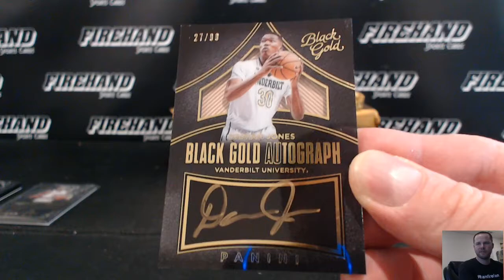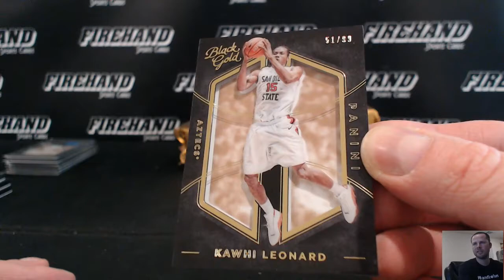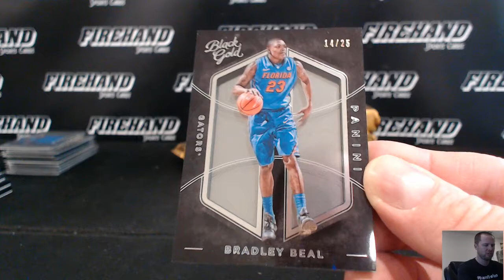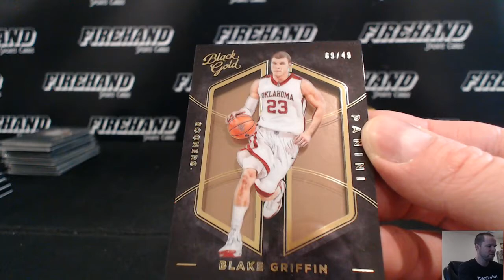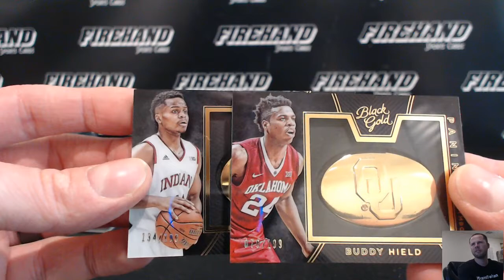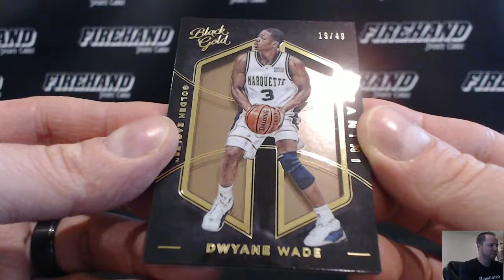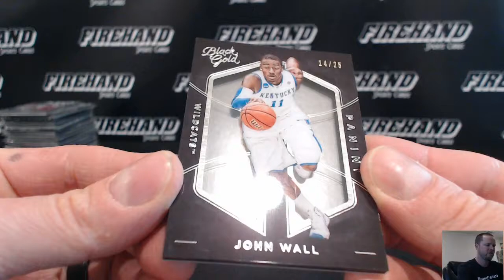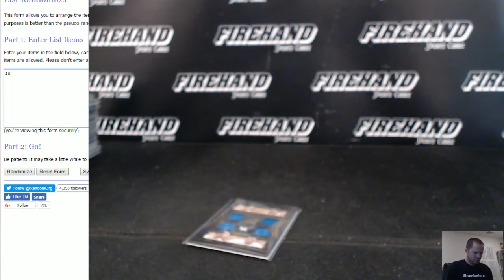2016-17 Panini Black Gold College Basketball 4 Box Break RT #4 ~ 2/7/17